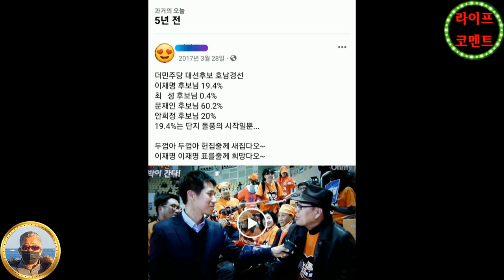🔴 라이프스페셜 ↪️ 이광규345 🎯 이재명바로알기1 🔊 오마이티비 박정호기자와 양산 어르신과의 인터뷰 🔔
※안녕하세요?
오늘은 이재명 때문에 미쳐버릴 수밖에 없었다는 양산의 어느 어르신과의 인터뷰를 전해드릴건데요.
3월 9일 이재명후보님의 낙선으로 그날이후 낙심하며 멘붕의 세월을 보내던 차에 페이스북에 5년전 과거의 오늘이라는 창이 뜨며 요 영상이 올라오드라구요.
5년전인 2017년 3월 27일 당시 19대 대선 더민주당 대선후보 호남경선에서의 현장인터뷰 영상을 제가 페이스북에 업로드하며 이재명후보님의 19.4%는 단지 돌풍의 시작일뿐...
두껍아 두껍아 헌집줄게 새집다오의 심정으로 이재명 이재명 표를줄게 희망다오의 주문을 외치며 이재명후보님을 응원했었는데요.
당시 현장에서는 오마이티비의 박정호기자님께서 경남 양산에서 오신 한 어르신과 인터뷰를 가졌었는데 이재명후보님에 대한 어르신의 팬심이 보통이 아니시더라구요.
짧은 영상이지만 저는 엄청난 감동을 받았구요.
그래서 많은 분들과 어르신의 팬덤을 공유하고자 페이스북에 게시를 했던 것이구요.
이번 20대 대선에서 이재명후보님이 아쉬운 석패를 했지만 또 다시 5년 후를 기약하며 어르신의 팬심을 전해드리고자 인터뷰영상을 업로드합니다.
지금 요 영상을 보시는 분이 이재명님의 팬이시라면 더 이상 드릴 말씀이 없고 만약 안티팬이시라면 부디 마음을 여시고 양산 어르신의 팬심이 얼마나 진정하고 간절한지 느껴보시기를 마음다해 바래보구요.
짧은 인터뷰 시작합니다.
부디 다음 대선에서는 이재명님이 대한민국의 온국민을 위해 일하실수 있는 기회가 주어지기를 간절히 바래보구요.
시청해주신 여러분들께 진심으로 감사드립니다.

🔸️ Real Estate Channel : Sales and lease information regarding all real estate

🔊 라이프채널 : 에세이 + 인터뷰 + 코멘트
🔸️ Lifetime channel : Essay + Interview + Comment

🔊 힐링채널 : 투어 + 아트 + 뮤직
🔸️ Healing Channel : Tour + Art + Music